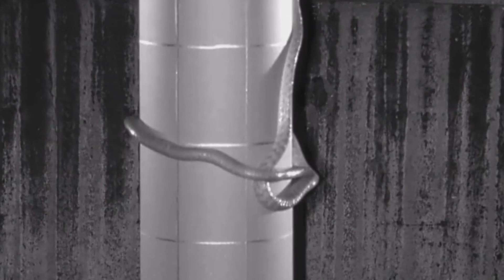CSU Researchers Discover 'Lasso Locomotion' That Allows Snakes To Slither Up Smooth Pole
This is the first new mode of locomotion discovered  in snakes in more than 100 years.